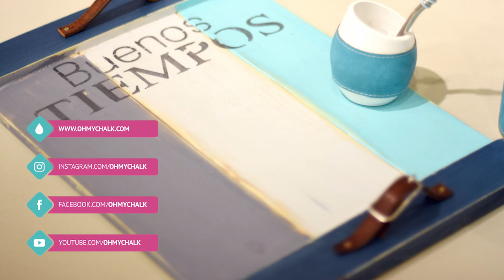Cómo aplicar Laca y Cera Orgánica ~ OH My Chalk!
Agustina Gallo te muestra cómo proteger tus creaciones.

Cuidá tus proyectos con nuestra línea de protección!
✔ Lacas: alta protección y resistente a la humedad
✔ Hidrolaca: máxima protección para interior y exterior! Resistente a la lluvia y rayos UV.
✔ Lacas con Color
✔ Cera Orgánica: objetos de poco uso

La Pintura de Tiza OH my Chalk! es una pintura al agua, en base a polímeros, con acabado mate y terso. Muy fácil de usar, sin necesidad de preparación previa, ni imprimación. Apta para todas las superficies. Ideal para decoración y restauración de muebles.

¿Cómo usarla?
✔ Usá directamente sin diluir.
✔ Aplicá con pincel suave o brocha de afeitar
✔ Utilizá lijas finas (gramaje de 260 – 320)
✔ Animate a formar nuevos tonos, mezclando nuestros colores!
✔ Si necesitás aclarar u oscurecer un color usá acrílico concentrado en pequeñas proporciones.